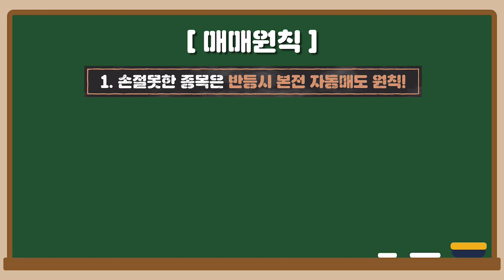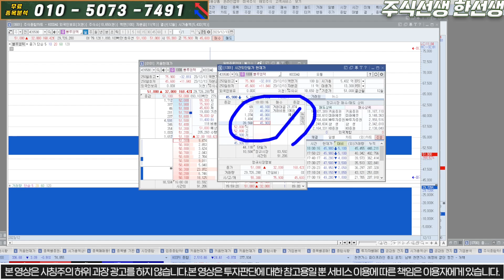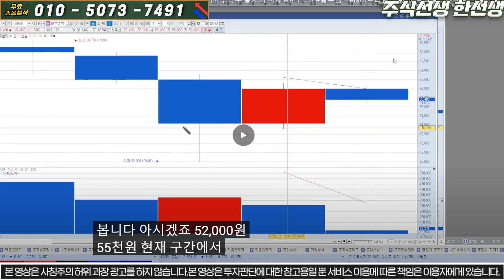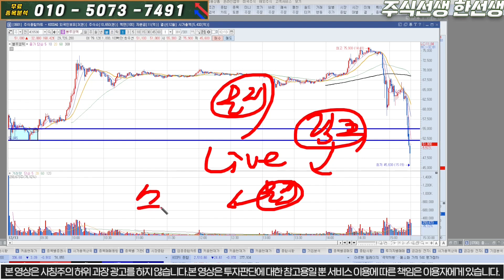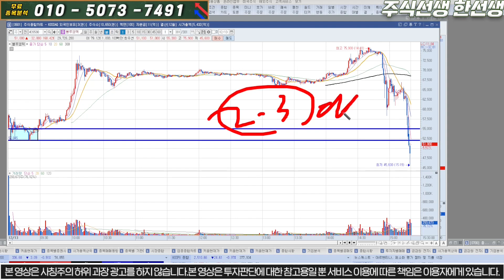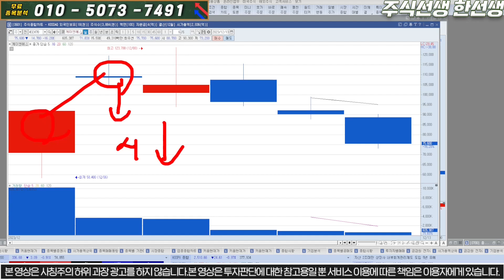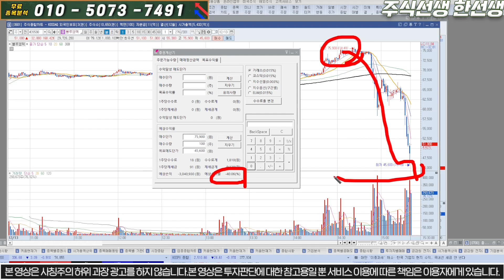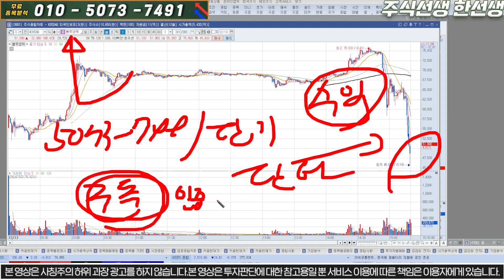[블루엠텍] 속보) 시간외 하한가 대응책!! 오늘 아침 이렇게만 하시면 무조건 수익입니다!! 걱정마세요 화이팅!!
블루엠텍  종목분석